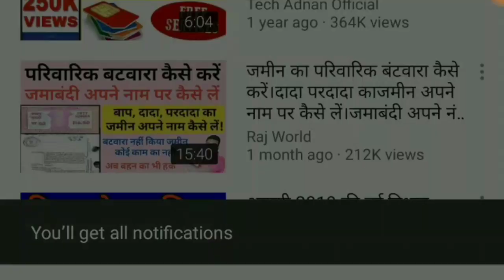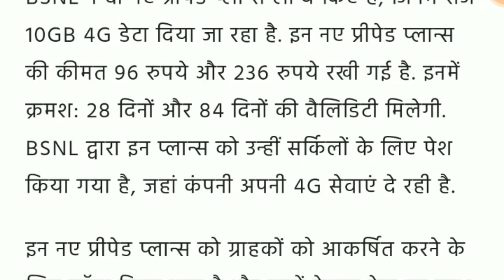BSNL दे रहा है ₹96 में 10GB डाटा डेली अब जिओ को भूल जाओ